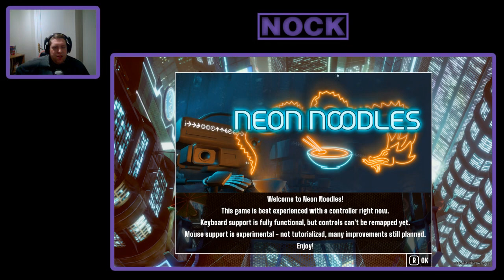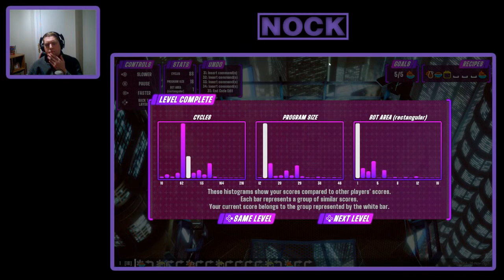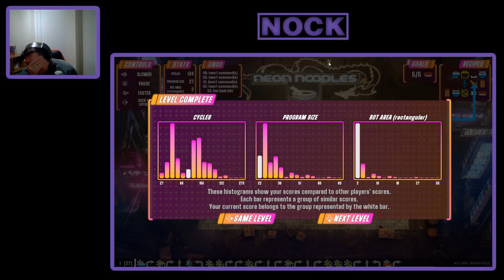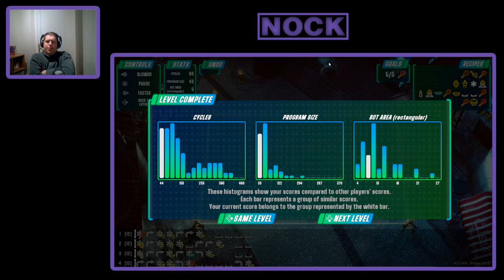Nock Plays | Neon Noodles - Ep. 1: Food Factory Automation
Set in a dark and mysterious cyberpunk world, you are put in charge of the futuristic food factory known as Neon Noodles. Inspired by the open-ended machine-building puzzle games of Zachtronics such as Opus Magnum and Infinifactory, you design and build your own fully automated kitchen to prepare meals using robot chefs. Guacamole, bibimbap, ramen, spaetzle, paella and many more recipes are waiting for you to be optimized.

Key Features:

- Automate your robot chefs through an intuitive replay and record system where you control the robot that creates the program, then edit it later if needed.
- Customize your cooking loops to be as simple, elaborate or streamlined as you want and compare your wits with other players around the world on the global leaderboards
- Solve endlessly replayable open-ended puzzles with over 100 recipes from around the world consisting of 200 unique ingredients.
- Travel the world and master the art of cooking through technological advancement in a cyberpunk setting filled with mysteries.